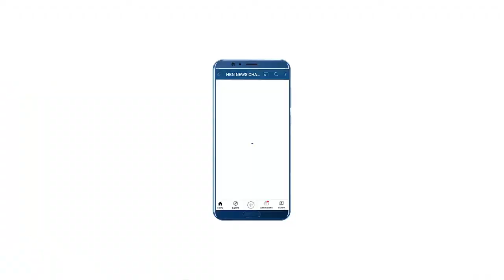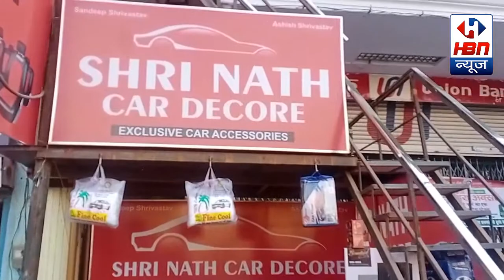देखिए ? आज की सबसे बड़ी खबर, झारखंड, दिल्ली, बिहार | HBN News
देखिए ? आज की सबसे बड़ी खबर, झारखंड, दिल्ली, बिहार